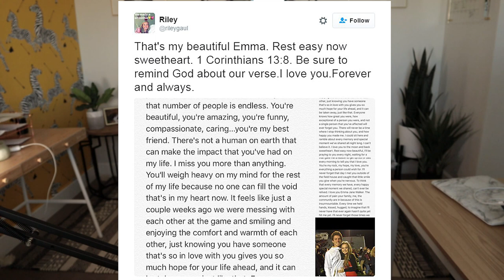Stalked By A Crazy Ex-Boyfriend: The case of Emma Walker and Riley Gaul